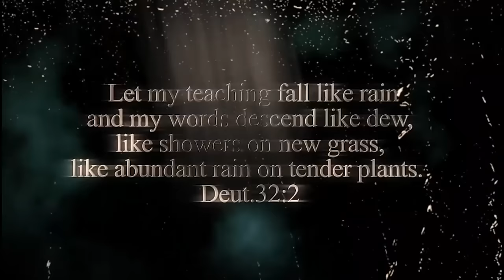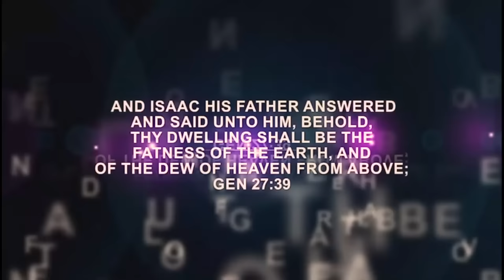IRI OWURO {MORNING DEW} 16th JUNE 2024 with Babasebioba